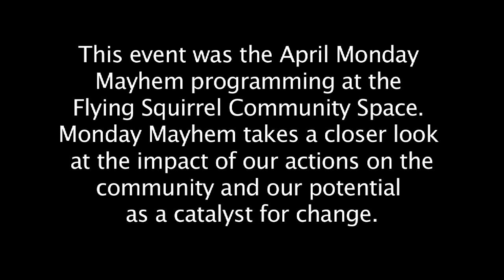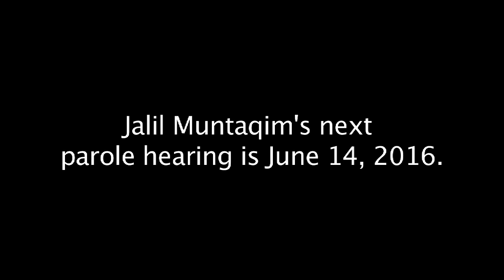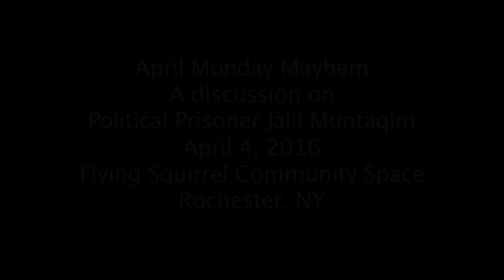April Monday Mayhem: Jalil Muntaqim--political prisoner and prisoner of war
April Monday Mayhem was about Jalil Muntaqim and his parole hearing coming up on June 14, 2016, with a focus on ways to support him. The event included an open discussion on parole reform in New York State and letter writing to the parole board on Jalil's behalf.

Jalil is an ex-Black Panther and the longest held political prisoner in the United States. He's served 44 years and is about to have his 9th parole hearing. In his time incarcerated he has been a consistent voice for revolutionary change and liberation for oppressed people, having organized a number of successful programs and events inside and outside of prison walls. Our Rochester community needs him to be granted release so that his kind wisdom and insight can help inform us in our current and ongoing struggles for justice!

Please check out Jalil's website below for more info and updates, sign the petition, and write a letter to the board to advocate for his release on parole this June 14th. Spread the word!

FREE JALIL
FREE THE LAND
FREE ALL POLITICAL PRISONERS

Write Jalil!
Anthony J. Bottom
Attica C.F.